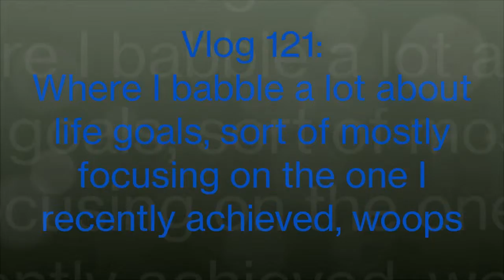Vlog 121: Life Goals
So... life goals... do I still have any? Of course I do. Lol.